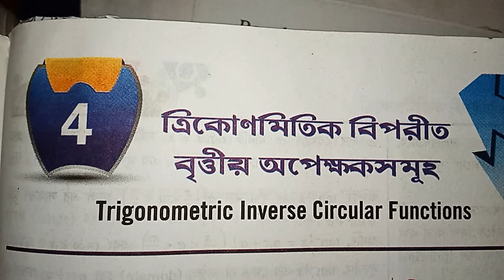TRIGO. INVERSE FUN// PART-9// CLASS-12// EX-4// FROM S N DEY MATH BOOK EXERCISE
TRIGO. INVERSE FUN.// PART-9// EX-4// CLASS-12// FROM S N DEY BOOK EXERCISE

Hi Friends
I am Provash Kiron Roy. Ei Video Te Trigonometric Inverse Circular Functions Class 12 SN Dey er Book er Exercise 4, Unit 3 er Math Pabe.Echara Method of Substitution er Math ei Channel er Playlist e giye Search Korle Peye Jabe.Thanks for Supporting Me and Thanks for Watching this Video.

1. trigonometric inverse circular functions class 12 sn dey
2. inverse trigonometric functions class 12 sn dey solutions
3. inverse trigonometric functions class 12
4. trigo inverse functions class 12
5. trigonometric inverse circular functions sn dey
6. trigonometric inverse circular functions by math vs math
7. inverse trigonometric functions sn dey
8. inverse trigonometric functions class 12 by math vs math
9. definite integral ex 9a class 12
10. math vs math
11. math vs math 2